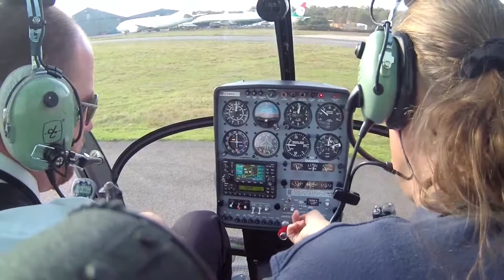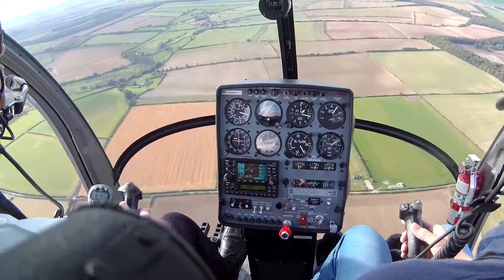Flight 7 Ex-7 Pt 2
Scheizter 300